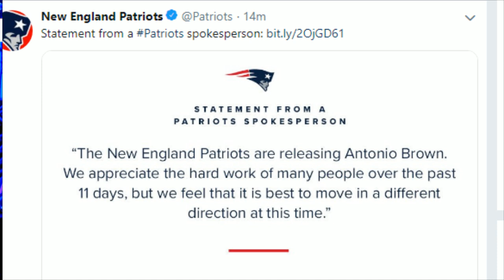Patriots Release ANTONIO BROWN - Breaking NFL NEWS - AREA 51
NEW ENGLAND Patriots RELEASE Antonio Brown

27freddiemitch
Arknolia Strokelbean
Austin Caucci
Brian Harper
Drewbar100
Frog Kid
Gary Metzler
Gerald Armstrong
Guzzz617
Joseph Lightsey
Justin Mcneil
Star Scream
My Son Champion
NickY J
Ryan Pelletier
Sith Negan
SoCom Kastle
Talk2MeNice
The Mayin Djinn Abbadon
TheBear1322
Triple M

Justin Mcneil
DMOON
TheBear1322
Gorilla Strong
Nikki T
The Goon
Schleppy13
TNA_Better Than WWE
JustCallmeLuke
NullDeath
ABELsalasJR
BADOMEN666
WoolhatDemon
Shell
AruShinchu
Lemon

$3.16
$4 Rycrack
$4.99 Mongaloid JB
$5 ShiBUM
$6.25  XMAS Stunner on SANTA
$6.66 kane